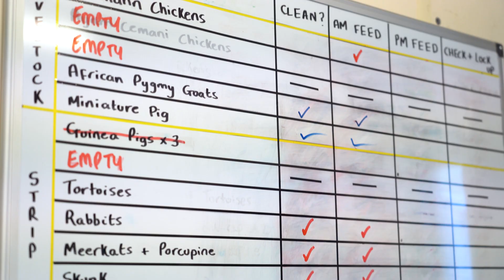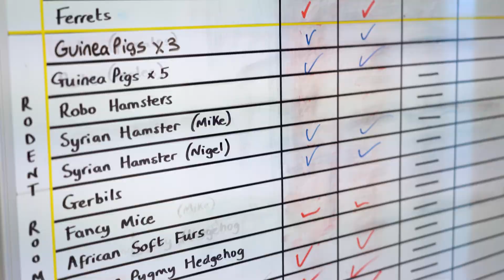Animal Unit Tour at South Devon College with Laura Roberts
On the Level 3 Animal Management course you’ll learn about many different aspects to looking after animals, including animal behaviour and communications, feeding and nutrition, and biological systems.

This course allows applicants to retake maths or English alongside their study programme if they have not achieved a grade 4 at GCSE. It is also an ideal route for those that have not achieved higher grades at GCSE and allows them to still study at Level 3.

Mandatory units are assessed by the externally written and internally marked synoptic assignment and an external exam which is marked by City and Guilds.

Optional units are assessed by externally written, internally marked assignments which will be set throughout the year of study.